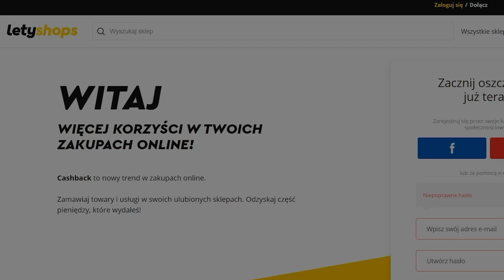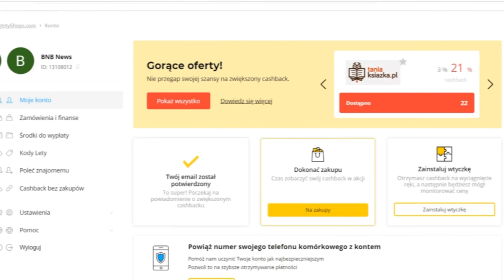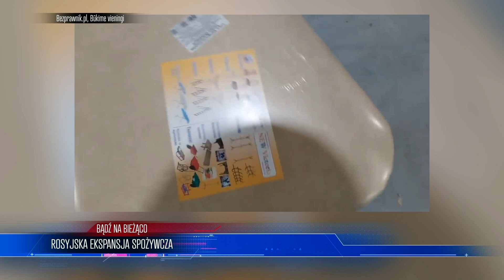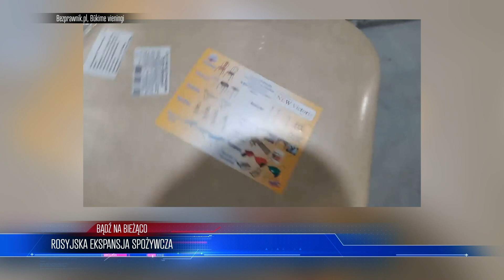PILNE! Tak Unia ODBIERZE nam pieniądze! Wchodzą NOWE OPŁATY | WIADOMOŚCI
Unia nałoży nowe podatki
01:46
Handlowe niedziele powrócą?
06:11
Rosyjska ekspansja spożywcza
11:24
Greta znowu triumfuje
14:48

ZOSTAŃ PATRONEM!

LUB
LUB
Wpłacaj miesięcznie dowolną kwotę na konto: